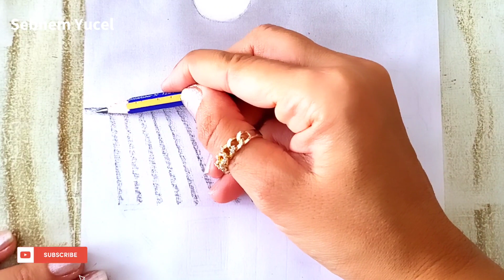EASY HOUSE SCENERY DRAWING / KOLAY EV MANZARASI ÇİZİMİ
Today Let's Draw an Easy House Scenery.

Kolay Ev Manzarası Nasıl Çizilir...